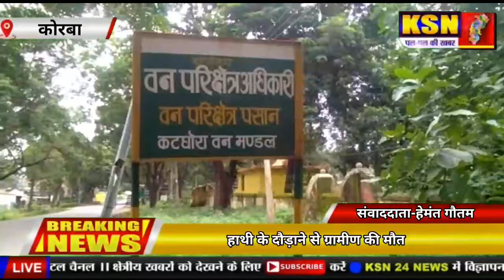कोरबा।।हाथी के दौड़ाने से ग्रामीण की मौत,वन विभाग की टीम ने रात में किया जागरूक।